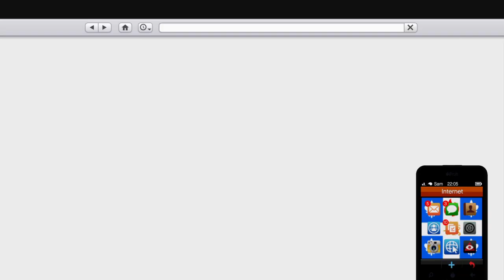G T A 5_2024 charge quotidienne